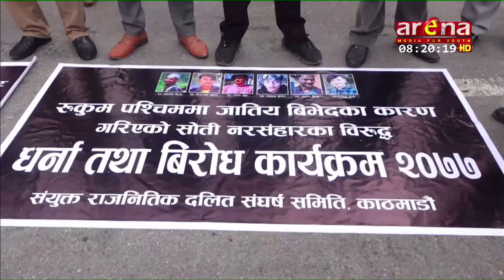रुकुम घटना विरोध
अन्तरजातीय प्रेम सम्बन्धका बिषयमा रुकुमको चौरजहारी नगरपालिका ८ सोतीमा भएको घटनाको दोषी उन्मुक्ति दिन नहुने भन्दै  संयुक्त राजनीतिक दलित संघर्ष समितिले शनिबार काठमाडौंमा प्रदर्शन गरेको छ ।